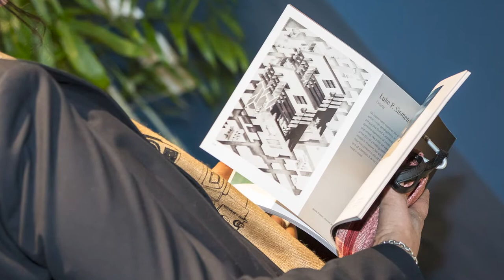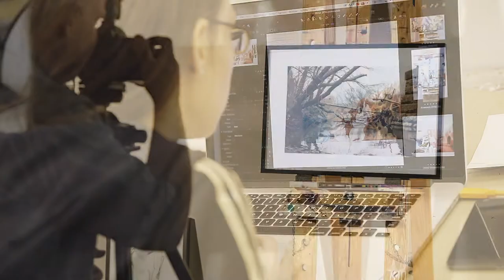Mercedes-Benz Financial Services & OCAD University - 10 Year Anniversary!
Mercedes-Benz Financial Services & OCAD University - Celebrating A Wondrous 10 Year Partnership!